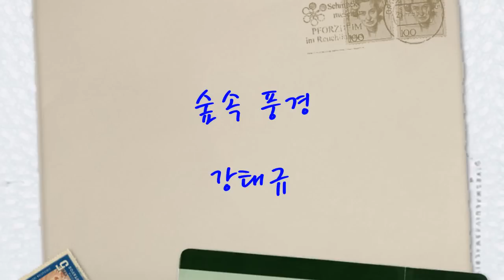강태규_숲속풍경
에그
강태규
숲속풍경